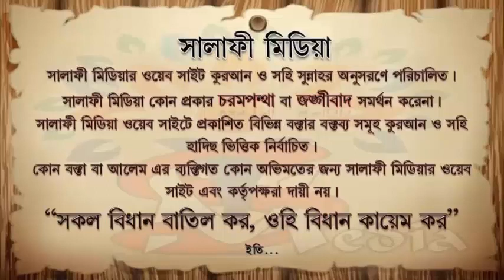সালাত শেষে ইমাম মুখ ফিরিয়ে বসার বিধান কি ᴴᴰ┇ শাইখ মোখলেসুর রহমান মাদানী